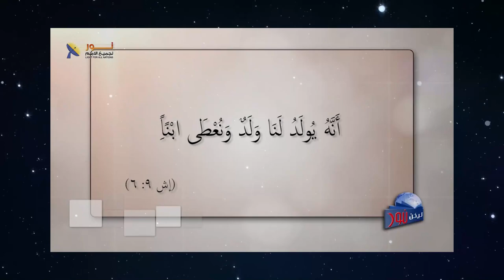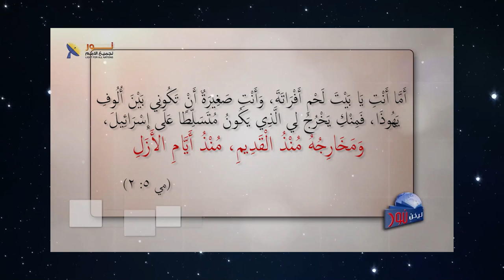593 القول الصريح في ألوهية المسيح